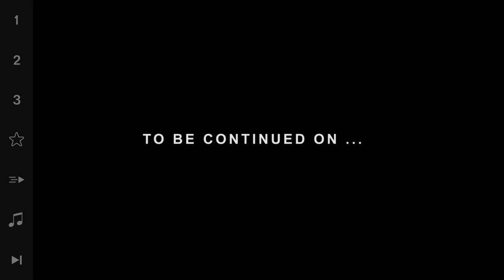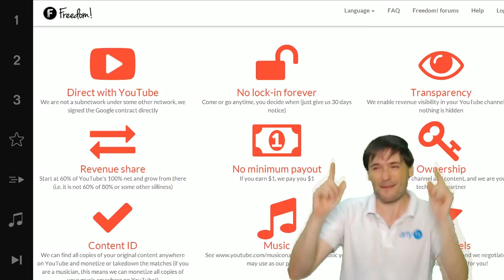★ Top 10 YouTube MCN - Freedom!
*Thanks to you* we are the Top 10 of all YouTube MCNs!

How do you feel about this? Tell us :-)

Fast Partner support!

XSplit

Music

Discover any.TV!